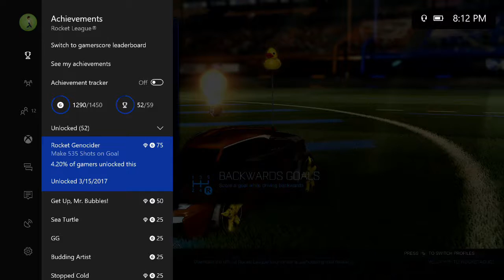Rocket League Season 3 Final Stats and 6 CRATE OPENING!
Been playing a lot of rocket league lately, and with season 3 ending Monday, I feel like showing off my shitty stats. And when season 4 ends, prepare for another one, and maybe we will compare them to this season.

I also had a bunch of Crates, so I decide to open them after showing the stats. Enjoy!